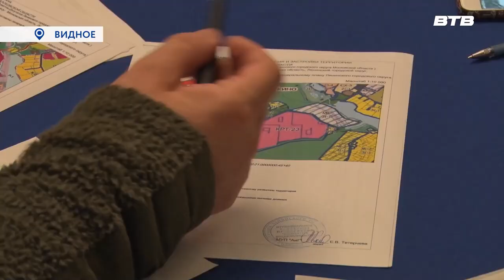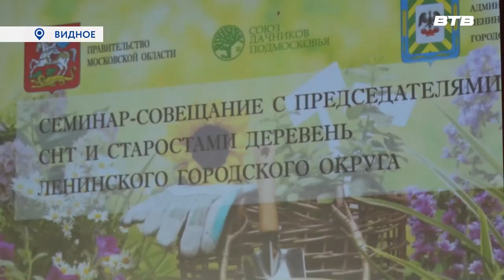РЕАЛЬНАЯ РАБОТА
Дачную амнистию, вопросы содержания территорий и пожарной безопасности, цифровизации в СНТ и многие другие темы обсудили на семинаре-совещании с председателями садовых и дачных товариществ и старостами деревень Ленинского городского округа.